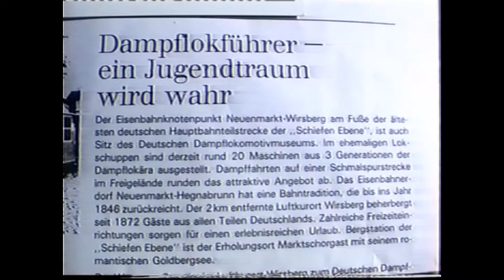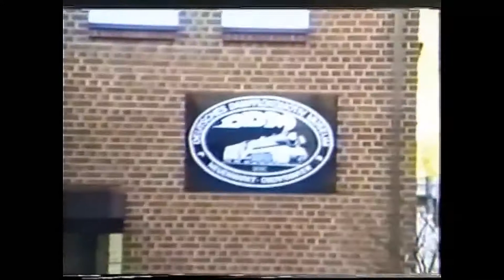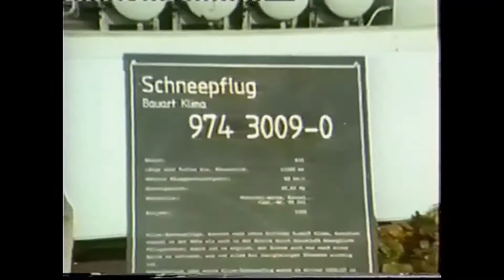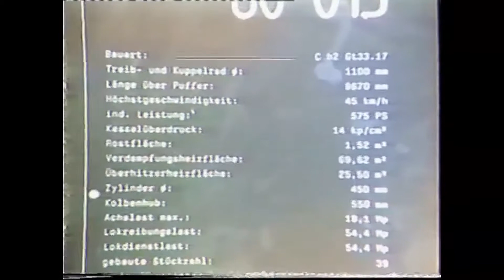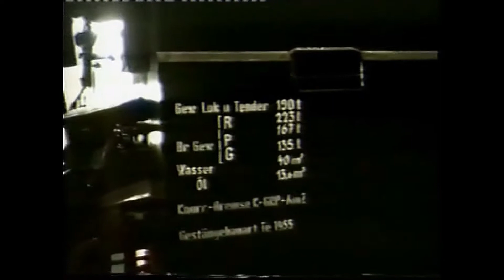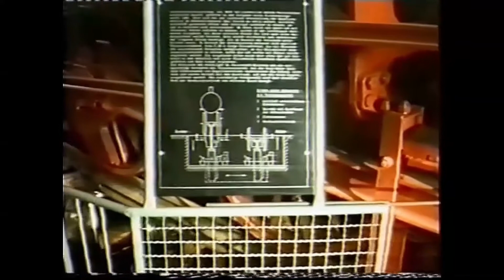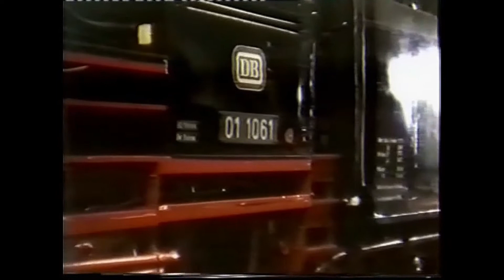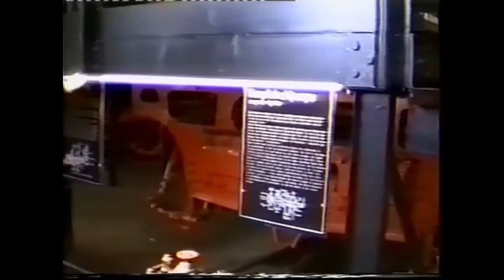Deutsches Dampflokomotiv-Museum (DDM) Neuenmarkt Oktober 1989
Rundgang durch die Ausstellung im Rahmen eines Hobbykurs Dampflokführer.